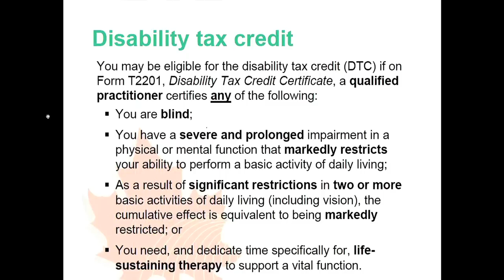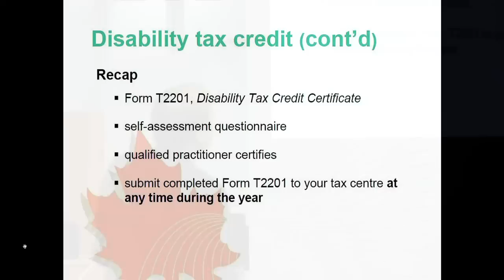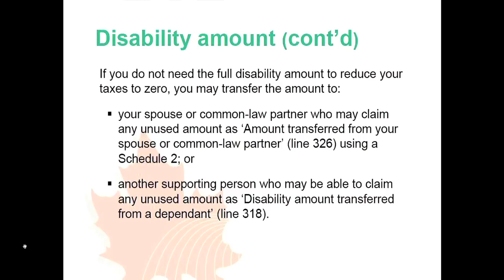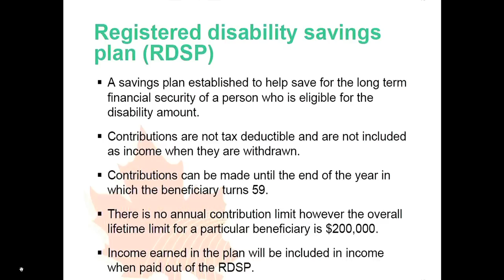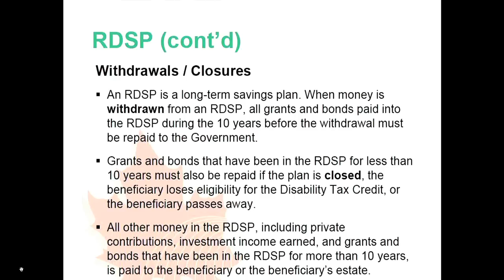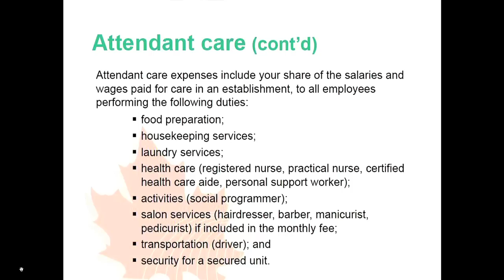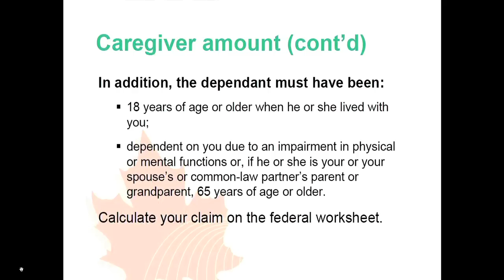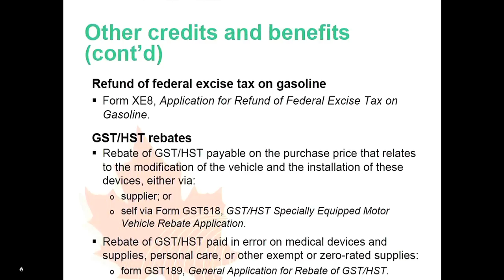Canada Disability Tax Credit Seminar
Seminar on the Canada Disability Tax Credit presented by Peter Julian MP Burnaby - New Westminster (NDP)